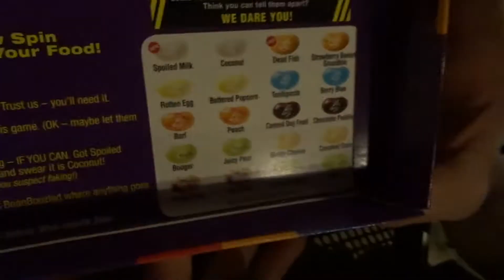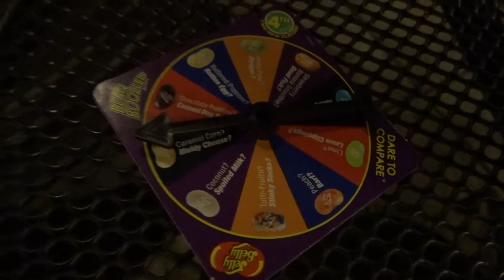BEAN BOOZLED CHALLENGE (THROWS UP)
In this video me and my friends play this nasty game called bean boozled and in this game we spin a wheel which lands on a jelly bean and each jelly bean has two flavors such as peach or deadfish watch and find out what happens
welcome to my channel called life of Lbandz. in this channel we do funny social pranks, regular pranks, reviews, challenges you name it. we are on the road to a 1000 subscribers so help us out and drop a sub and a like and join the growing team.
snap-lloydbar2013